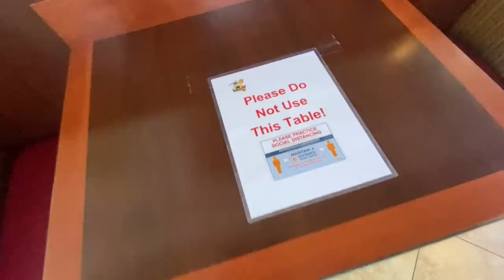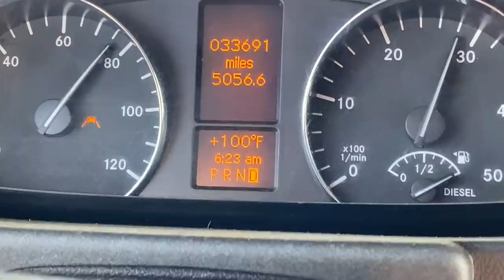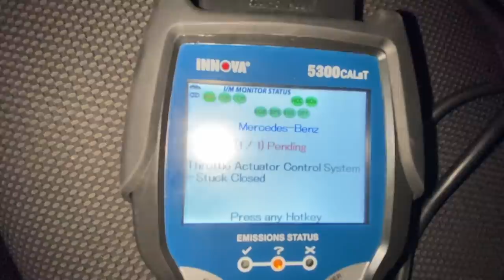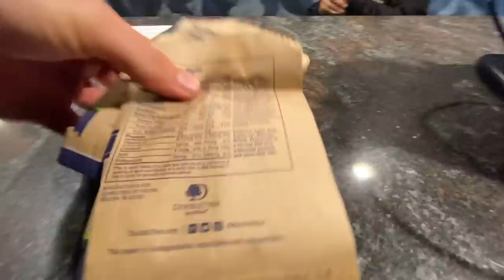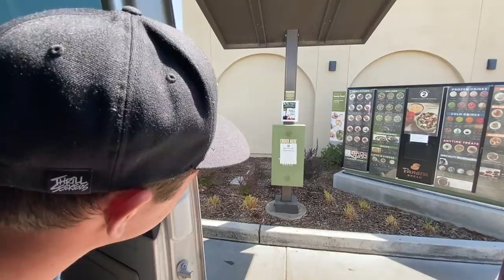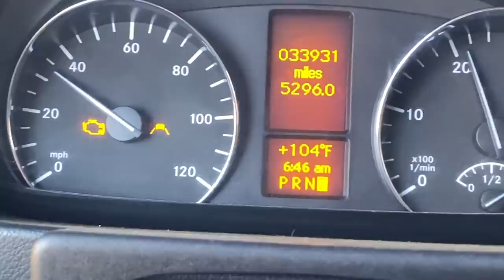COPS Didn't See Us - Buttery Vlogs Ep61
Gordon and I loaded up to head towards Fresno to get ourselves some brand new 110's! I bought 3 of them so I'm thinking about doing a give away who wants one? Thank you to the entire Durham family for having us over to your house and showing us a great weekend. Thank you to everyone who watches and supports us we truly appreciate you!

Snapchat butteryfilms